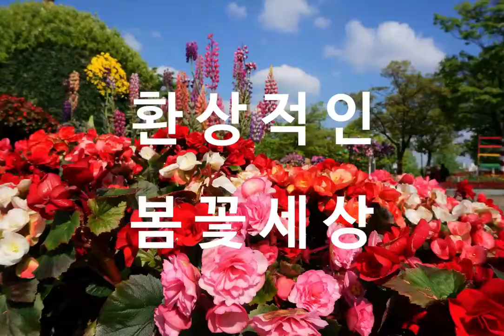2019고양국제꽃박람회 예매권 판매!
드.디.어. 2019 꽃박람회의 예매권 판매가 시작됩니다.
3월4일부터 네이버와 NH농협은행(오프라인)에서 만나세요!
2019고양국제꽃박람회 4월26일~5월12일